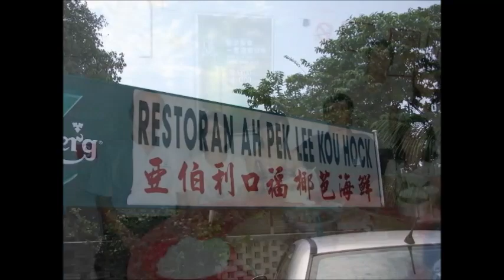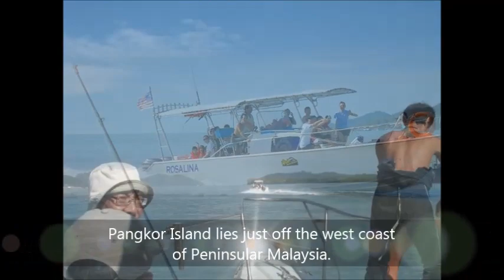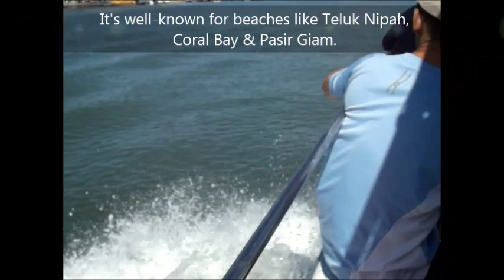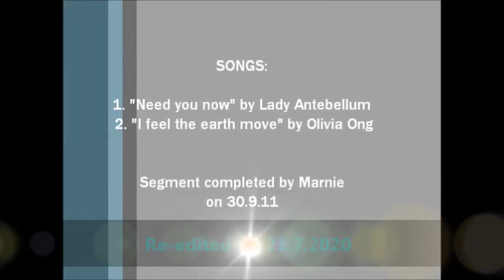Cuti-Cuti Malaysia: The Pangkor Fishing Trip (马来西亚邦咯岛)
Bringing back the Pangkor fishing trip in 2011! Pangkor Island#, 72 km from Ipoh, is made up of five islands, with Pangkor being the main island followed by three smaller islands called Pangkor Laut, Pulau Mentagor and Pulau Giam plus an isle called Pulau Pelandok.
Enjoy the white sandy beach at Monkey Bay while waiting for the members who went fishing. And boy, what a big catch upon their return!
My heartfelt thanks for the hospitality shown while in Sitiawan#…
Some memories are meant to be cherished forever…

(Before MCO in Malaysia: GGs Reunion in Cameron Highlands (金马仑高原,马来西亚)
(Bhutan Adventure (不丹): Sights and Sounds of Thimphu (廷布)
I (Bhutan Adventure (不丹) : Trekking the Tiger’s Nest Monastery in Paro (帕罗)
(Sikkim Part 1:Gangtok and Tsomgo Lake
https:// (Sikkim Part 2: Tsomgo Lake to Gangtok
(The Northern Lights and Reindeer Farm Experience in Tromso, Norway)